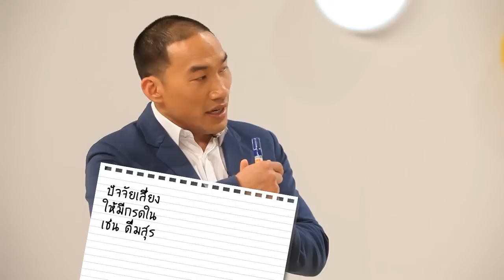ยาหมอบอก [by Mahidol] สารพัดปวดที่ท้อง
ภญ.พิชญา ดิลกพัฒนมงคล ภาควิชาเภสัชกรรม คณะเภสัชศาสตร์ ม.มหิดล อาจารย์แพรจะมาเล่าถึงเรื่องที่เกี่ยวกับ “ท้อง” ของเรา โดยเริ่มจากการสังเกตอุจจาระในแต่ละวัน ว่ามีลักษณะเป็นแบบไหน ซึ่งการแบ่งแบบนี้เรียกว่า Bristol stool scale คือ ลักษณะของอุจจาระ 7 แบบ ตามการจำแนกของบริสตอล จากนั้นจะไปดูการเคลื่อนที่ ของอุจจาระผ่านลำไส้จากโมเดล รวมถึงรู้จักอาการปวดท้องทั้งหลายว่ามีอาการอย่างไร เช่น อาการท้องผูก อาการท้องเสีย โรคกระเพาะ  โรคกรดไหลย้อน และเมื่อเป็นแล้ว ยาที่ใช้ในการ รักษาอาการเหล่านั้นมีอะไรและกินอย่างไรบ้าง

รายการที่จะเปลี่ยน "ความเข้าใจผิด" เกี่ยวกับยา ผลิตภัณฑ์ยา วิตามิน อาหารเสริม และเวชสำอางค์ ให้เป็น"ความรู้"

สารพัดเรื่องยากับปัญหาอีกมากมาย ที่คุณอาจจะไม่รู้ มาเปิดเผยความลับ ไขความกระจ่างเกี่ยวกับเรื่องยา ในรายการ ยาหมอบอก ออกอากาศในวันเสาร์ เวลา 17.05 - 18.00 น. ทางไทยพีบีเอส Thai PBS และทางช่อง YouTube : Mahidol Channel